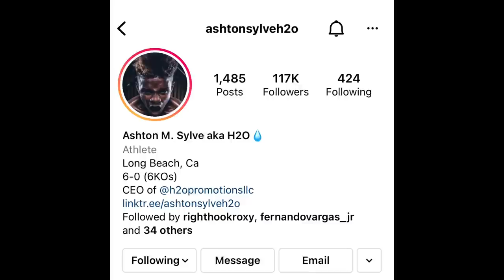13 Y/O Crawford & Jaron Ennis Style Fighter SPARRING 23 Y/O GOLD MEDALS / Pro Fighter: Ashton Sylve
BOXING 🥊 FOOTAGE 🎥: 13 Y/O H2O (Crawford & Jaron Ennis Style Fighter) SPARRING 23 Y/O Olympian / Pro Fighter Josepito Velazquez: Ashton Sylve.